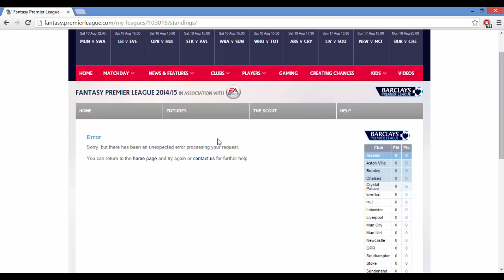*UPDATE* Fantasy Premier League Team 2014/2015 Season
Code to join my league: 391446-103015